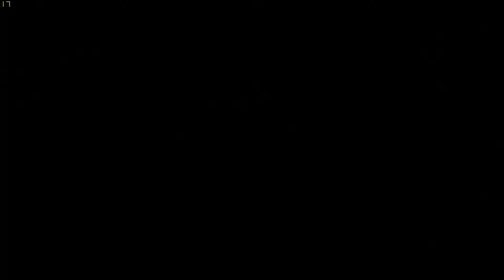Dishonored 디스아너드 #4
Dishonored 디스아너드